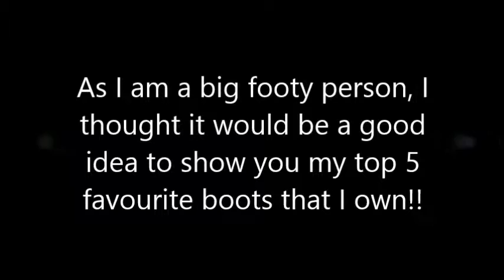MY TOP 5 FAVOURITE FOOTBALL BOOTS!!!